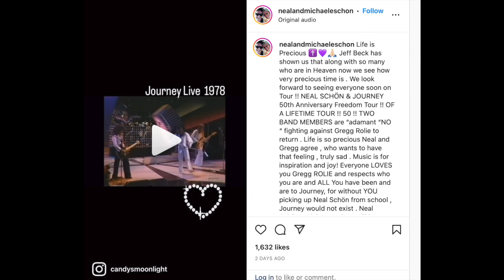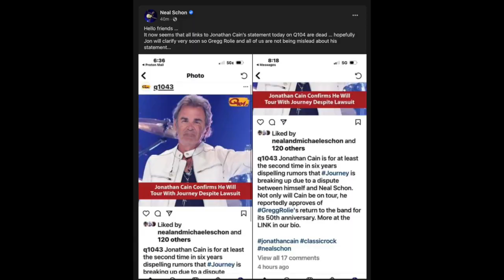Journey: no one knows if Gregg Rolie is coming back as Cain and Schon fights worsen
What an absolute mess. Where to even begin. This band is a total mess at this point and barely exists. Yet somehow, we will have a tour in just a few weeks! Let's dive into it!